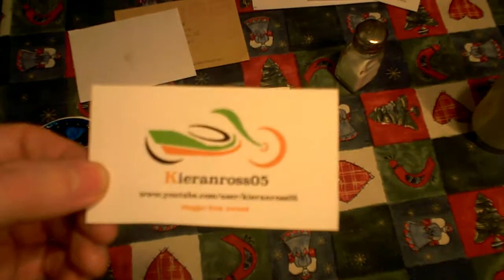Decals from kieranross05 and strippinggears